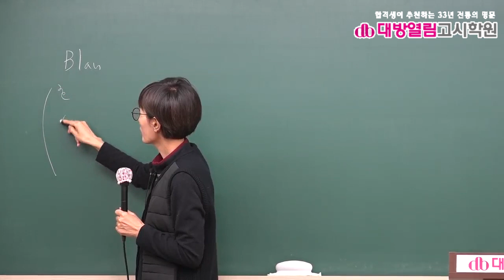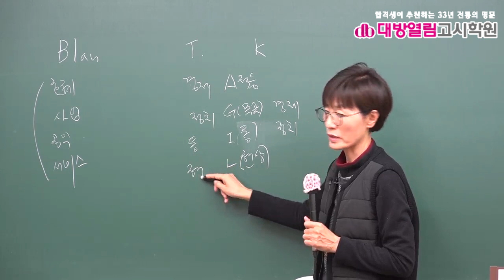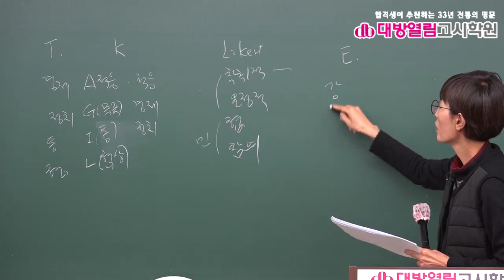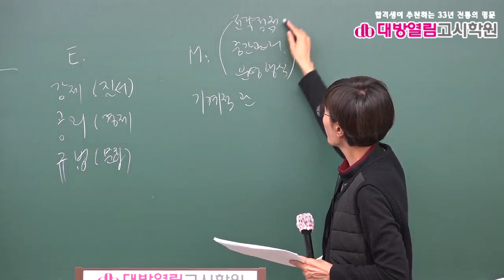2021 보건직 보건행정 기출분석 및 단원별 문제풀이 6